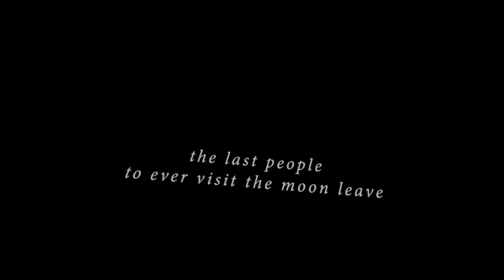VR Experiences: Into Space 1st & 2nd Step (Part 1)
Featuring the narrative VR experience (360 Video): INTO SPACE: FIRST STEP. Recorded in virtual reality (Oculus Rift S).